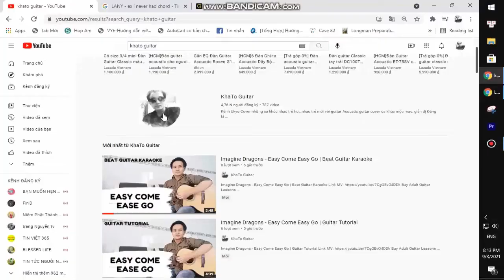John Mellencamp Bruce Springsteen - Wasted Days | Guitar Tutorial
Thank you very much my friends. John Mellencamp Bruce Springsteen - Wasted Days | Guitar Tutorial
Today, I will share with you John Mellencamp Bruce Springsteen - Wasted Days | Guitar Tutorial